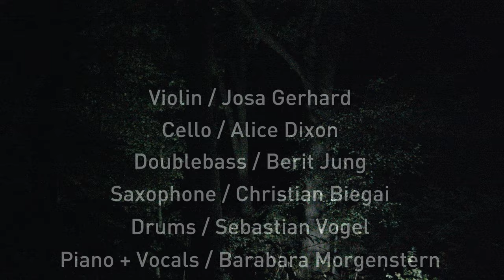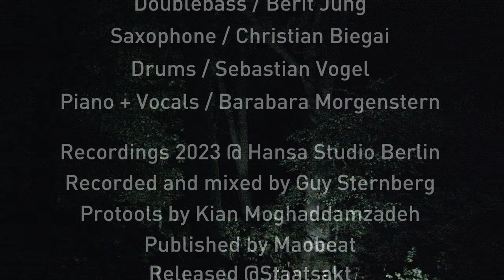Barbara Morgenstern - Dein Name (official video)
"Dein Name" von Barbara Morgenstern
Das Album "In Anderem Licht" erscheint am 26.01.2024 auf staatsakt.

𝗠𝗨𝗦𝗜𝗞
Musik und Text: Barbara Morgenstern Published by Maobeat
Violin - Josa Gerhard
Cello - Alice Dixon
Doublebass - Berit Jung
Saxophone - Christian Biegai
Drums - Sebastian Vogel
Piano + Vocals - Barbara Morgenstern

Recordings 2023 @Hansastudio Berlin
Recorded and mixed by Guy Sternberg
Protools @Hansastudio Berlin: Kian Moghaddamzadeh

𝗟𝗜𝗩𝗘
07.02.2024 Berlin -Sonic Morgue @ Kuppelhalle (Silent Green)
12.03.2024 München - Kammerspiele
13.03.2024 Wien - Volkstheater Rote Bar
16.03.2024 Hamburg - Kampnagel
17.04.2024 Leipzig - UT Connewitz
*wird fortgesetzt.

𝗟𝗬𝗥𝗜𝗖𝗦
Schreib ihn auf
Den Stein der Weisen
Wort für Wort
Und so wird’s bleiben
Und der Wind weht in den Weiden

Lies ihn vor und lass ihn schreiben
Satz für Satz auf Endlos-Seiten
Und der Wind singt

Everything will be like it was before
This place will stay when we go
Change is part of the game
This place will never be the same again

Du wirst er, Du musst ihn tragen
Wer wird ihn Dir flüsternd sagen?
Und der Wind schreibt Deinen Namen

Leg ihn ab und lass dich treiben
Du musst Dich nie mehr beweisen
Und der Wind singt leise dazu

EN: Supported by Initiative Musik gGmbH with project funds from the Federal Government Commissioner for Culture and Media.
DE: Gefördert durch die Initiative Musik gemeinnützige Projekt Gesellschaft mbH im Rahmen von Neustart Kultur mit Projektmitteln der Beauftragten der Bundesregierung für Kultur und Medien.